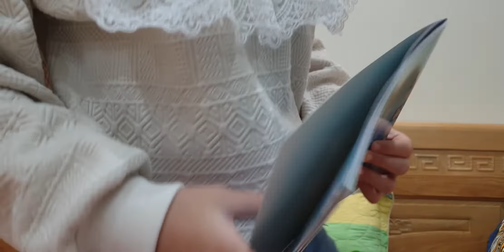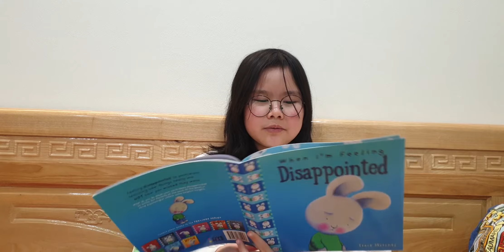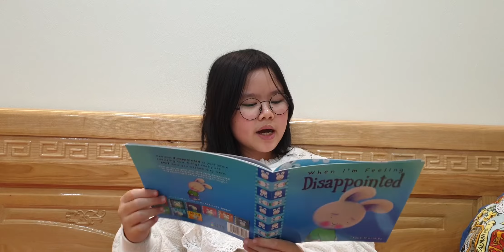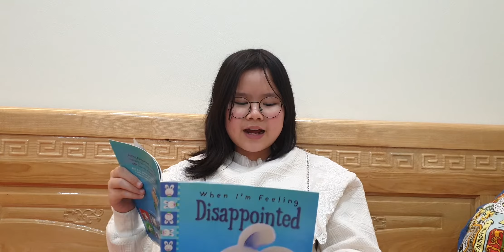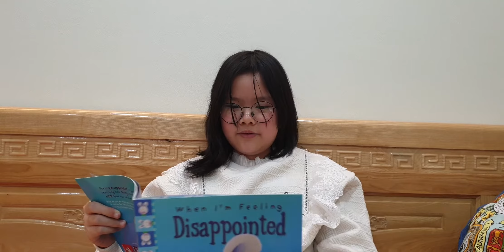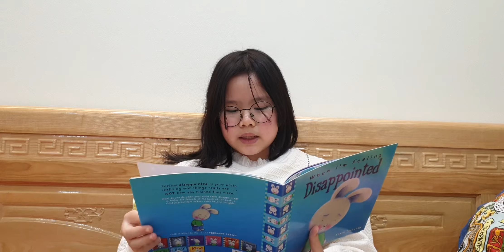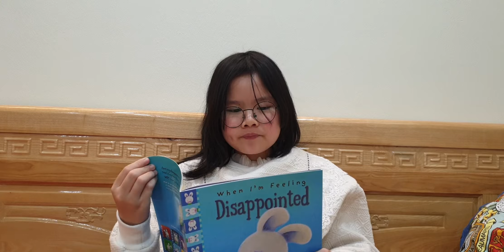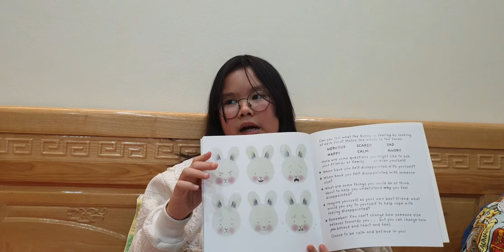When I Am Feeling Disappointed | Susu's Reading